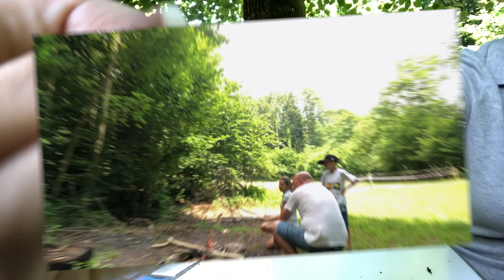Churrasco em família na floresta.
Olá Pessoal tudo joinha_?.
Hoje trago um vlog muito especial, onde vou te mostrar nosso primeiro churrasco na floresta!..
Foi um domingo lindo de sol junto da minha família...
Pessoal me sigam no instagram @nattycastrooficial.